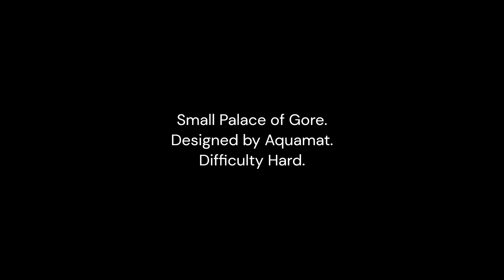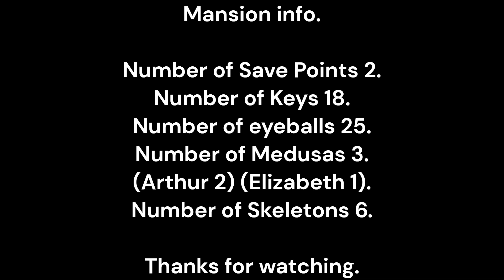Midnight Mansion HD Small Palace of Gore